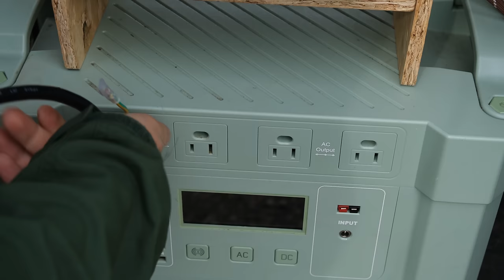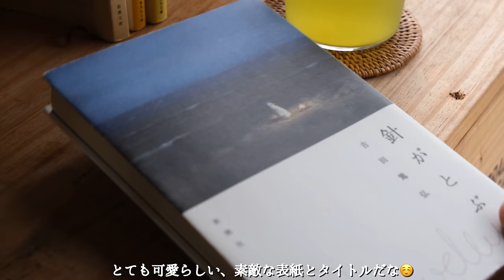【車中泊ひとり旅】雨の中、軽自動車に引きこもるソロキャンプ。夏準備|Car camping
梅雨真っ只中ですね。
この季節にしか見ることのない景色ってありますよね。
「雨ふる水の張った田んぼ」は、まさにこの季節の雨の降った日にしか見ることができません。
私はわざわざ雨の日に見に行くくらい、この景色が大好きなのです。
何故なのか、理由を聞かれると困ってしまうのですが...
何故なのでしょうか？笑
天気の変化には気をつけて、外遊びを楽しみたい。６月です。

【訪れた場所】
大川オートキャンプ場

静岡大好き。

入会していただいた方全員に「野外のもりこ」ステッカーを
在庫が許す限り、プレゼントしています。

▽使用楽曲

はぐち

▽使用ギア

・Amazon

富士ホーロー 片手鍋 ミルクパン

無印良品 ステンレスタンブラー 約300ml

CLICSUN ホットサンドメーカー 直火 IH対応 ホットサンドイッチクッカー

無印良品　IHクッキングプレート

RIVERS リバーズ コーヒードリッパーケイブリバーシブル

 ハングランプ

Toffy  LEDランタン加湿器

S'more(スモア) Magic Stove 薪ストーブ

リバーズ RIVERS スタウト エア 1000 ボトル オリーブ

SOTOシングルバーナー レギュレーターストーブ

レギュレーターストーブ専用点火アシストレバー

UCO(ユーコ) アウトドア キャンプ 焚火台

クーラーキューブ バッグ 15

 ドリップポット やかん コーヒー 1人用 ステンレス 細口 珈琲

コーヒーミル手動 手動コーヒー豆挽き器

透明コップ

▽撮影機材

FUJIFILM ミラーレス一眼 X-T30ⅱ